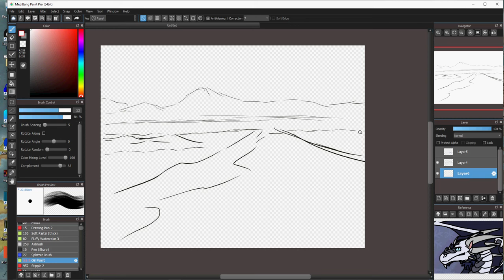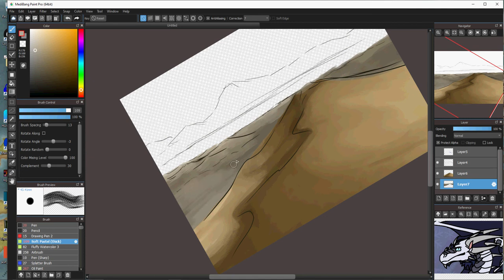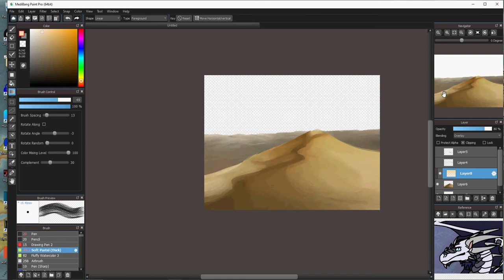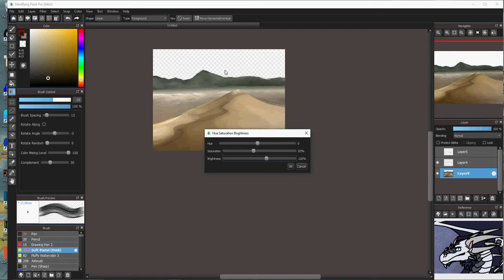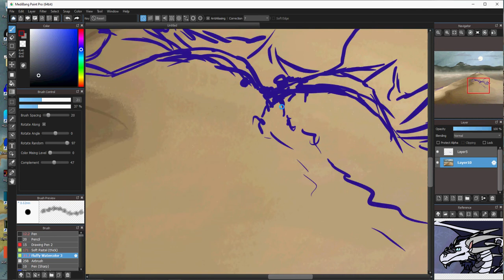Desert Landscape - Speedpaint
Soft pastel painting of a dune, Im pretty proud with how it  turned out.